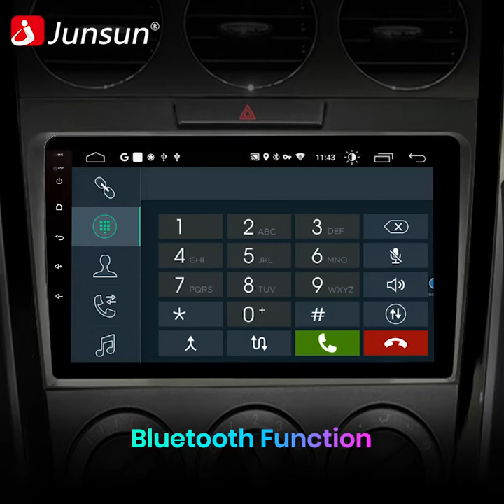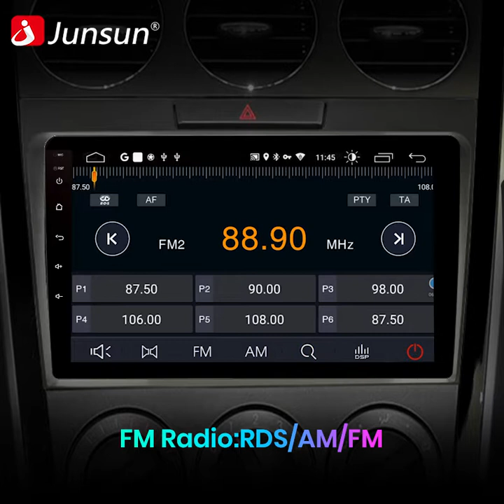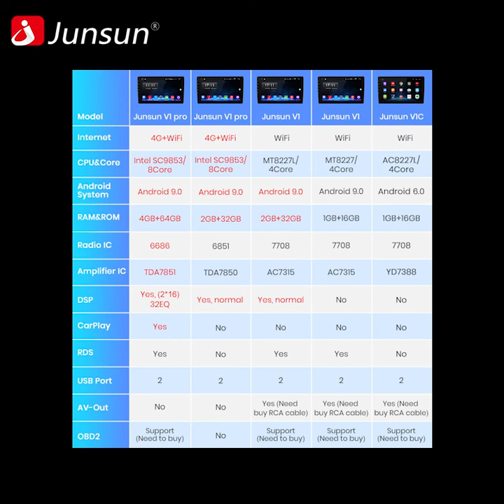Junsun Car Radio For Mazda Cx-7 2008-2015 Multimedia Video Player GPS 2 din